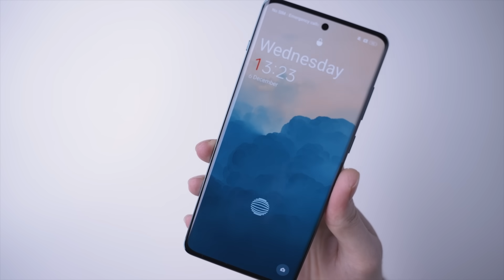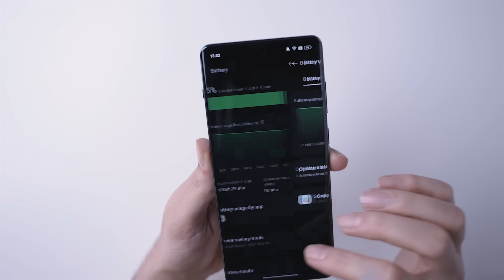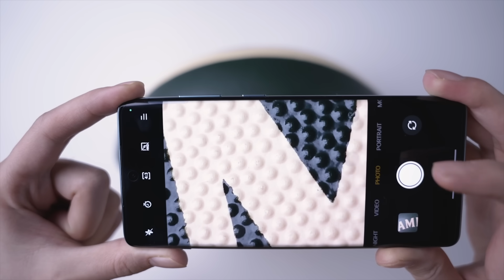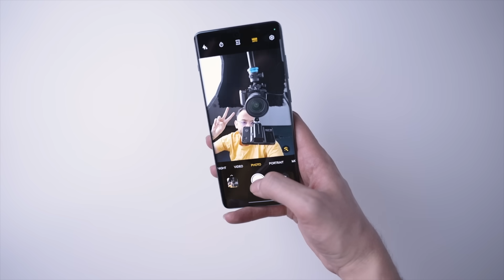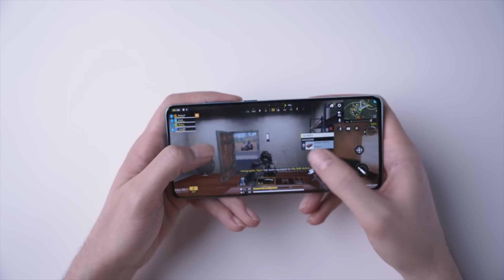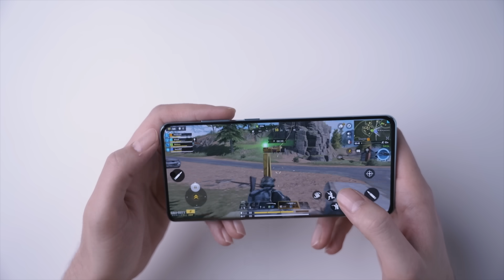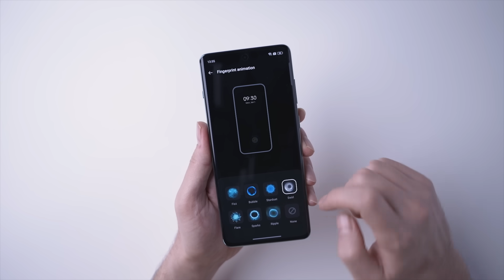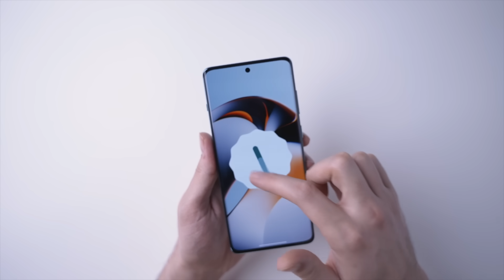OnePlus Ace 2 Pro Review | بررسی گوشی وانپلاس ای ۲ پرو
یه گوشی با ۲۴ گیگ رم، پردازنده‌ی قدرتمند و البته ظاهر آشنا که از دور به یه غول شبیه اما از نزدیک بازی عوض میشه. توی این ویدیو تجربه‌ی کاملی از وان پلاس ایس رو بهتون گفتم.
OnePlus Ace 2 Pro Full Review

این گوشی مشخصات بسیار عجیبی داره و مخصوصا از نظر بازی با اعداد کارای جالبی انجام شده که روی تجربه نهایی کاربر تاثیر درستی نداشته. توی بخش دوربین برای این که بتونه روی قیمت کلی تاثیر زیادی نداشته باشه، از سنسور‌های عجیبی استفاده کرده: در هر صورت کارو براتون در میاره ولی واقعا روی این قیمت ارزش خرید داره؟

این که چرا ارزش خرید داره یا نه رو دقیقا توی این ویدیو در موردش صحبت کردم.

ویدیو رو تا آخر ببینید چون ته ویدیو حرف مهمی زدم.

امیدوارم که این ویدیو هم بتونه کمکتون کنه
مخلصم